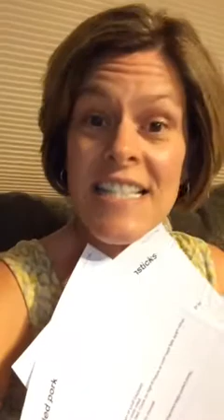Back to School Lifesaver... Freezer Crock Pot Meals - periscope broadcast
Tips for making Freezer Crock Pot Meals